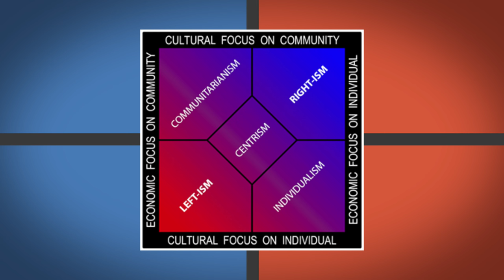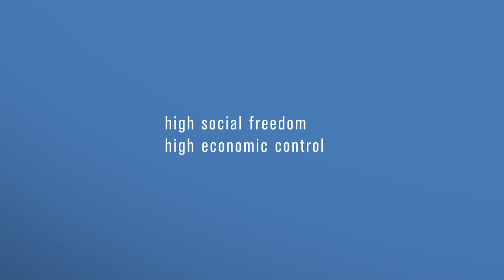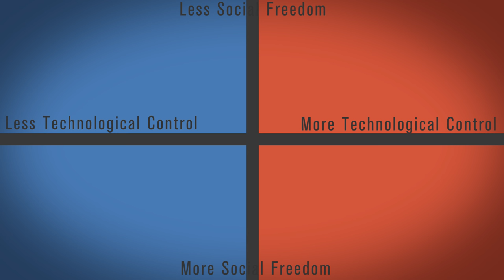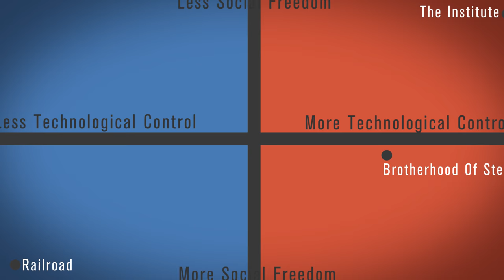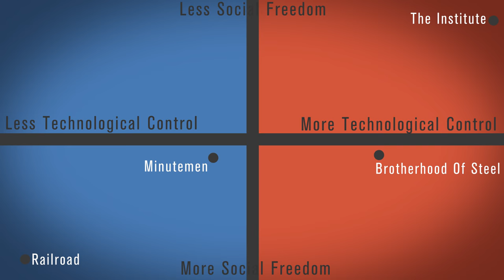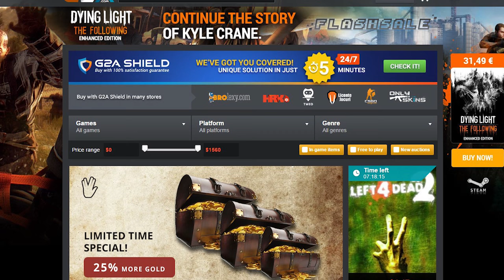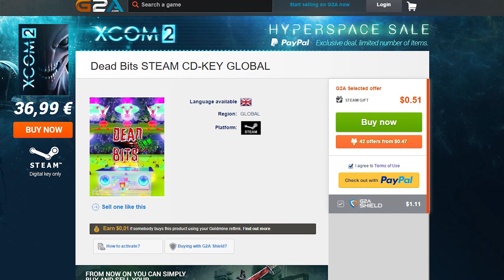Can Fallout 4 Predict Who You're Voting For In 2016? - Rethinking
We're now partnered w/ G2A!
Politics is complex but is it possible for video games to predict who you're voting for in 2016?

- Choose a discounted game for use on Steam